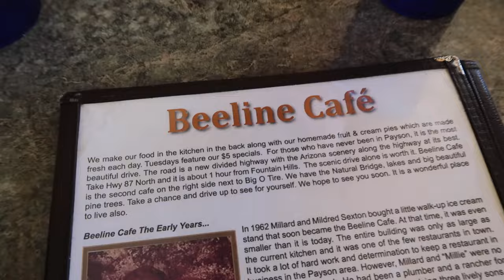MY FIRST ROAD TRIP ON A ROAD GLIDE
My first road trip on a road glide, or any bike for that matter! I have always been an "around the town" type rider especially with my forty eight its really all I can comfortably do. I've always wanted to try a road trip but wanted to learn from someone experienced, so of course I asked my parents! We just did a short 2 day trip through Jerome, Camp Verde, and Payson which totaled up to be almost 400 mi over a couple days. I am proud of myself for how I handled the road glide this whole trip, especially because I have only ridden one once for 15 min a year ago! Was so much fun and definitely plan to do it again!

Thank you so much to eagle rider Scottsdale for their membership program allowing me to rent this bike! It was a great experience!

Music in my helmet: syphon sound